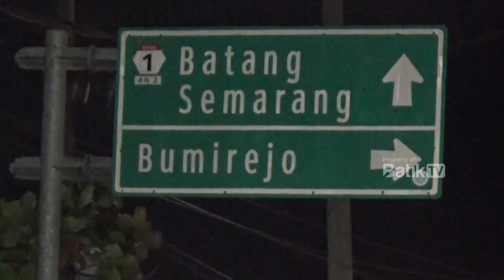ARUS PANTURA ARAH SEMARANG TERSENDAT